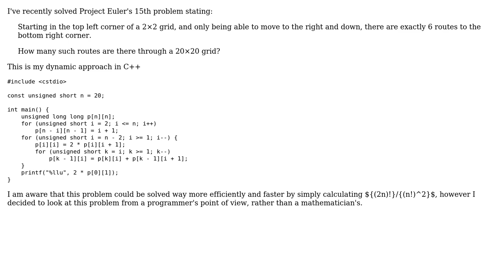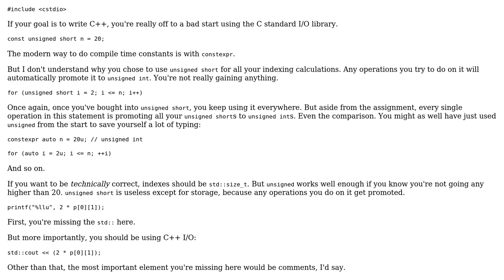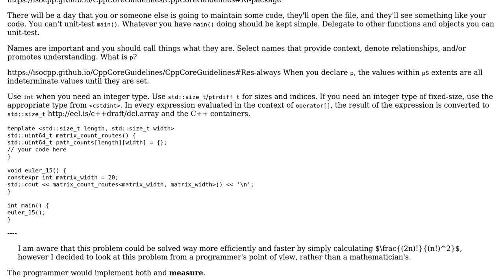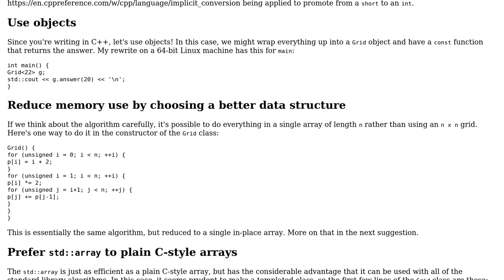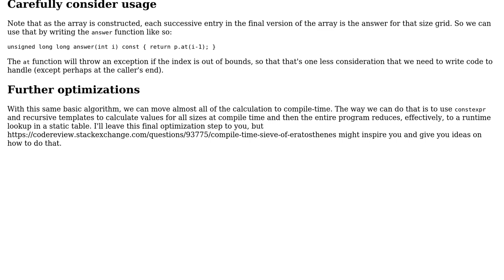Code Review: Project Euler #15: counting paths through a 20 20 grid (4 Solutions!!)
Code Review: Project Euler #15: counting paths through a 20 20 grid

With thanks & praise to God, and with thanks to the many people who have made this project possible! | Content (except music & images) licensed under CC BY-SA | Music | Images & others | With thanks to user Snowhawk user Josiah user indi user Gentlebud user Edward user 200_success and the Stack Exchange Network Trademarks are property of their respective owners. You are responsible for your own actions.